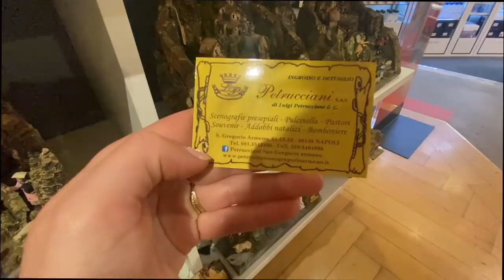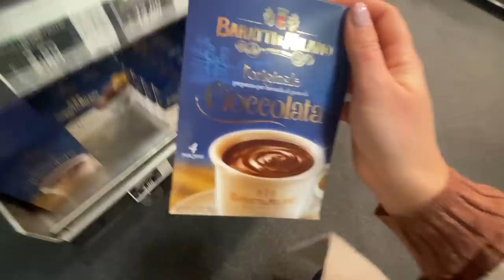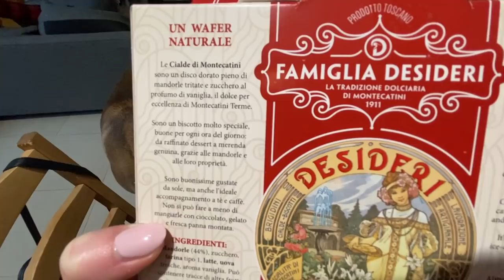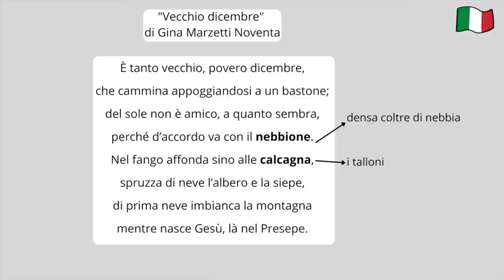vlog in Italian: un giro alla Rinascente, colazione, vi leggo una poesia (sub)